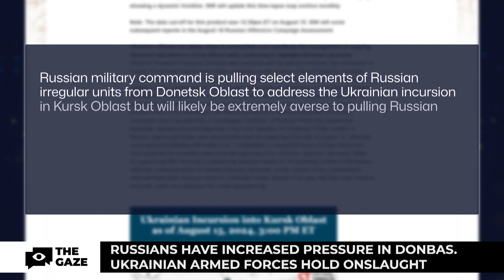Russia Approaches a Key Ukrainian Town as Ukrainians Counter Attack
Russian troops are advancing dangerously close to the cities of Pokrovsk and Myrnohrad in the Donetsk region, heightening tensions as Ukrainian forces fiercely defend their positions. The Russian army is just 10 kilometers from Pokrovsk and 6 from Myrnohrad. Despite dwindling equipment, Russian forces are employing new tactics, sending smaller groups of soldiers in multiple directions to probe Ukrainian defenses. Meanwhile, Ukraine's recent gains in the Kursk region are putting additional pressure on Russian resources in an attempt to divert the attack from Pokrovsk.